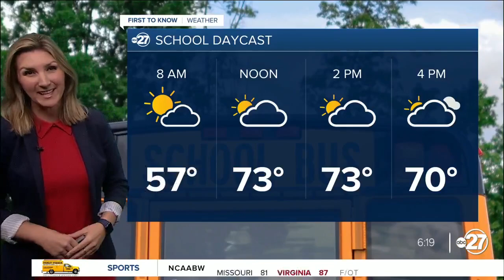First to know 1201